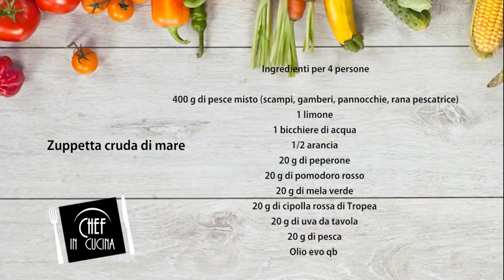Chef in Cucina - Zuppetta cruda di mare